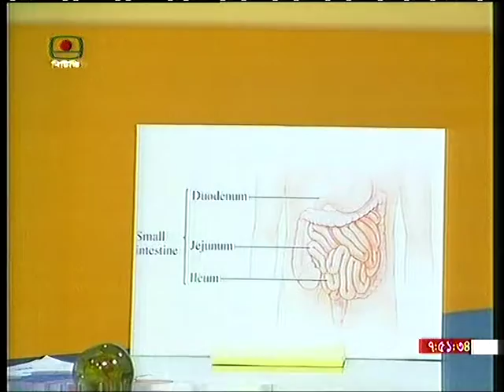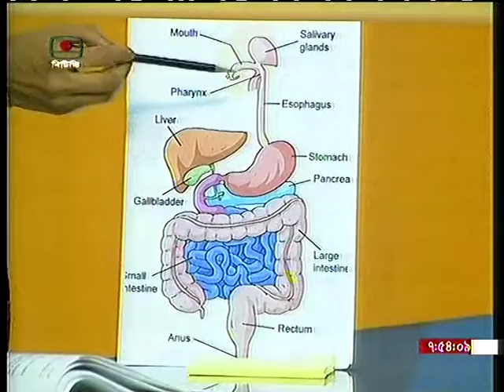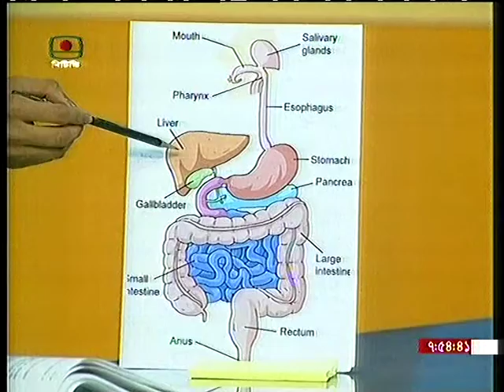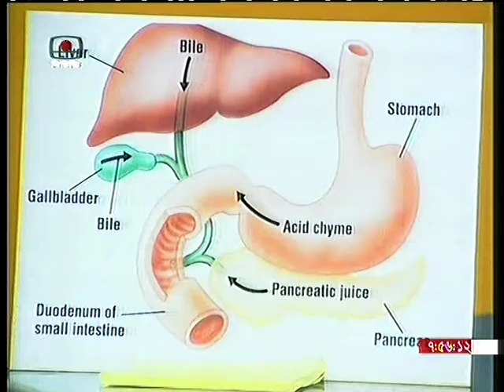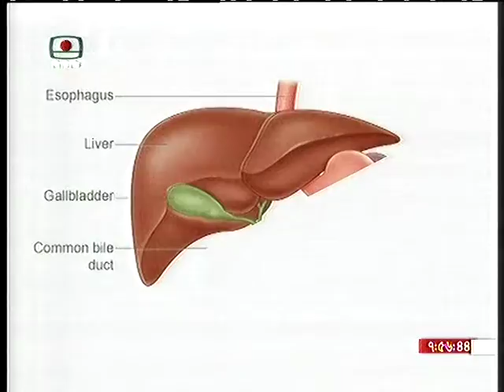অপন ইউনভারসীট পড়াোনা (এস.এস.সী) Open school HSC Garhosto 2nd path part 2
বিশাল মোবাইল মেলা-2022
বিশাল লেপটপ মেলা চলছে
আকর্ষনিয় হেডফোন লুফে নিন এখনই
হেল্থ প্রোডাক্ট এখনই অর্ডার করুন: (শুধু মাত্র পুরুষের জন্য
ফ্যাশন ওয়্যার মহিলাদের জন্য
হেল্থ প্রোডাক্ট
ভাইব্রেটর বালিশ এখনই অর্ডার করুন
জেরক্স অরিজিনাল ফটোকপিয়ার অর্ডার করুন
ফোর জি মোবাইল
১০ ইষ্ণি টেবলেট পিসি

বিশাল মোবাইল মেলা-2022
হেল্থ প্রোডাক্ট
ফোর জি মোবাইল
১০ ইষ্ণি টেবলেট পিসি

Open school HSC Garhosto 2nd path part 2